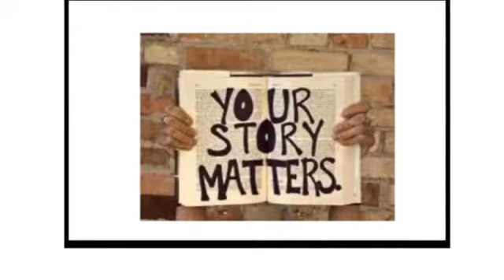Monique Chappell One Minute Me Example